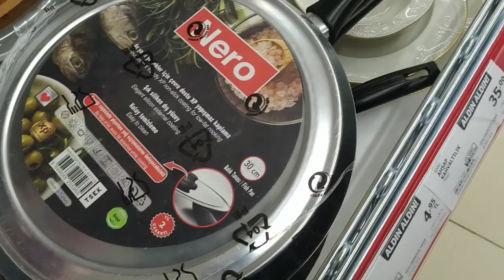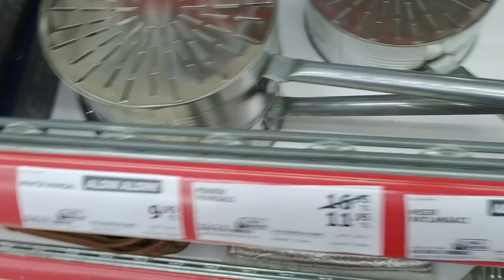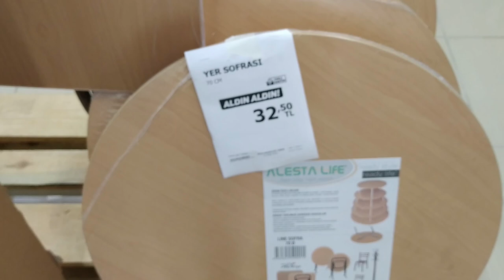A101 27 ARALIK 2018 YILIN SON AKTÜEL ÜRÜNLERİNE DETAYLI İLK BAKIŞ - PİNTİ AKTÜEL İNCELEME -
DAİLYMOTİON

A101 Samsung 55NU7300 55" Uhd Curved Tv
A101 Honor 8x
A101 SAMSUNG S23K3515AW MİKRO DALGA FIRIN
A101 Axen Ax43Dıl005 43" Uydu Alıcılı Led
A101Samsung Galaxy Grand Prime Plus G532 Cep Telefonu
A101Toshiba 16 GB Micro SDHC UHS-I C10 Hafıza Kartı
A101Singer Promise 1408 Dikiş Makinesi
A101FANTOM CARBON DC1000 DİK SÜPÜRGE
A101ARZUM OLİMPİA ENERGY MULTİ CYCLONE SÜPÜRGE
A101PİRANHA 3D SANAL GERÇEKLİK GÖZLÜĞÜ
A101Piranha Bluetooth spor kulaklık
A101 Piranha 7818 bluetooth hoparlör
A101 Hisar Optima İNFİNİTY 30 parça çatal kaşık bıçak seti
A101 Nero tava  Sahan  sos
A101 cam pasta tabağı
A101 Trend saklama kabı 3lü  Dörtlü
A101 no FROST saklama  kabı
A101 dekoratif seramik kase
A101 figürlü saklama kabı 4 lü
A101 keyif çerezlik
A101 cips Mısır kovası
A101 krema pompası çeşitleri
A101 kalemtraş soyacak cips doğrayıcı
A101 lisanslı matara
A101 kestane  çizici
A101 Ferforje ayna ve çiçeklik takımı
A101 şövale resim çerçevesi
A101 büyük boy çekmeceli makyaj organizeri
A101 vakumlu krom banyo ürünleri
A101 asılabilir dolap düzenleyici
A101 3  bölmeli organizer
A101 katlanabilir masa
A101 yer sofrası
A101 Çift kişilik kapitoneli yatak örtüsü takımı
A101 Dertsiz masa örtüsü
A101 bayan Pamuklu panço
A101 Kaymaz taban ayak havlusu
A101 baskılı havlu
A101 Penti her gün 15'den bayan dizaltı pantolon çorabı ikili,
A101 baygün havlu çorap
A101 Oyuncak çılgın arabalar
A101 oyun metal Çek bırak araba
A101 oyuncak bebek
A101 kızma birader
A101 tombala
A101 lastikli Not Defteri
A101 lisanslı sticker çeşitli
A101 Pepe eğitici yapboz
A101 versatil kalem set
A101 lisanslı metal kumbaralı kol saati
A101 köstekli duvar saati
A101  lisanslı led kol saati
A101 led ışık kol saat
A101 bay bayan kol saati çeşitleri
A101Bay el çantası
A101 kartlık cüzdan
A101 bay Kemer
A101 çocuk çizmesi
A101  bayan Yağmur botu çeşitleri
A101 çocuk panduf